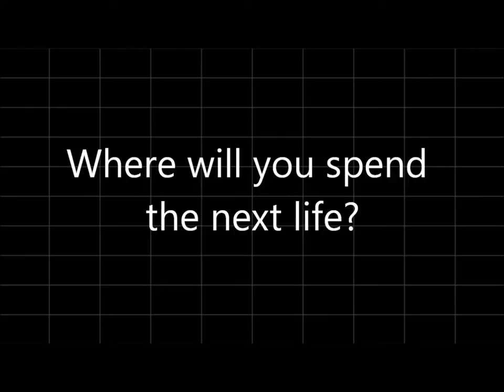What Happens Next?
based on opening eyes that yes we all have life but when our hearts stop beating and when the day comes when we die '''WHAT HAPPENS NEXT'''
Our we going to go Heaven or Hell is there an afterlife?
Find out Before it's too late.